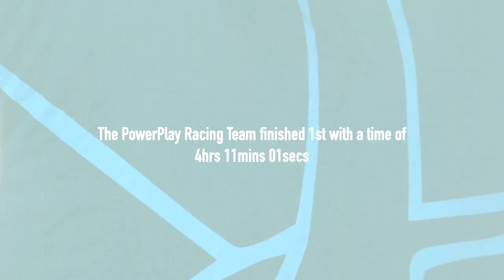Stunning Video - PowerPlay MOD70 winning 90th Round the Island Race 2021. © Lloyd Images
MOD70 PowerPlay finished the 50-mile race ahead of Francis Joyon’s  105ft trimaran IDEC and Yves Le Blevec’s 100ft ULTIM Actuel.

To put MOD70 PowerPlay’s magnificent win into perspective, Joyon’s IDEC holds the Jules Verne outright Round the World Record and the Transatlantic Record for the Route du Rhum. Actuel, as Macif, holds the Solo Round the World record.

MOD70 PowerPlay Crew: Peter Cunningham (Helm), Ned Collier Wakefield (Skipper), Tom Dawson, Miles Seddon, Paul Larsen, Nick Hutton, Frank Gerber, Martin Watts, John Hamilton.

In 2021 and beyond, Peter Cunningham’s PowerPlay Racing Team plans include several world record attempts, and to compete in blue riband races.